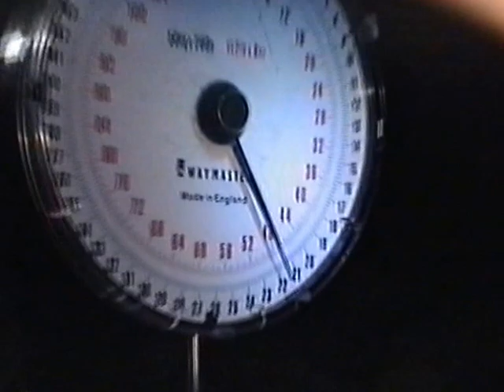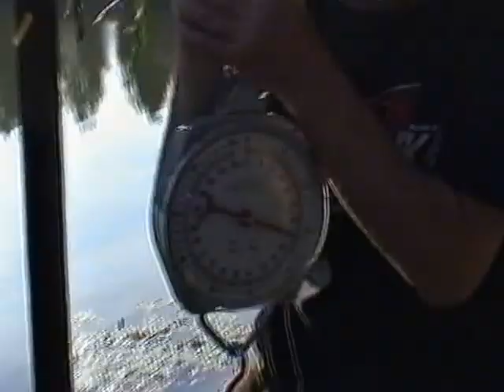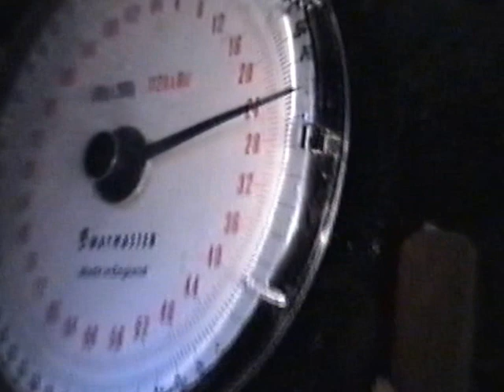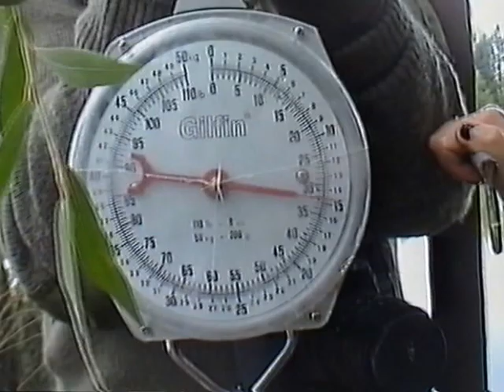French carp fishing with David McIntyre and friends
Carp fishing in France with David McIntyre, Ken Wildman, Nicola Wildman and Andy Windmill